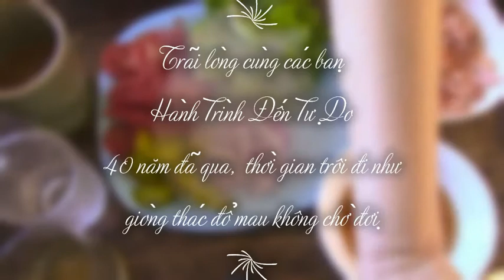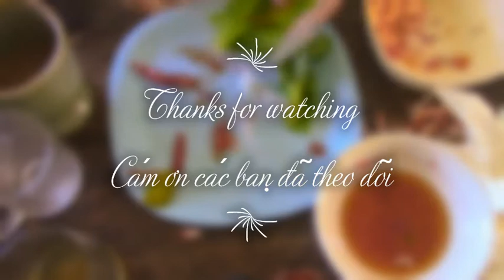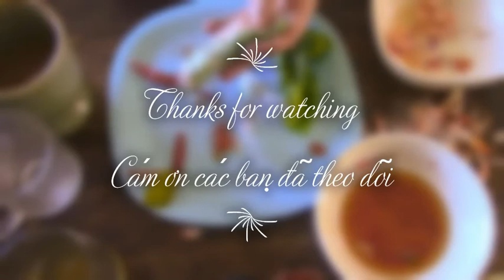Untold Story 1:⛵🚣 My Journey To Freedom/Chuyện chưa bao giờ kể: Hành trình đến tự do.